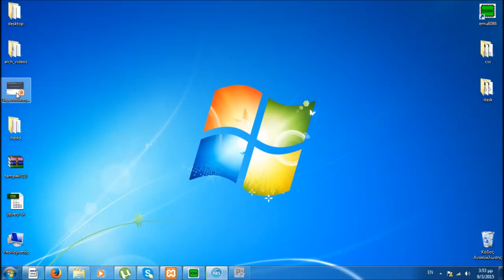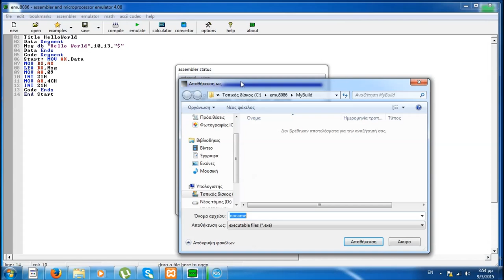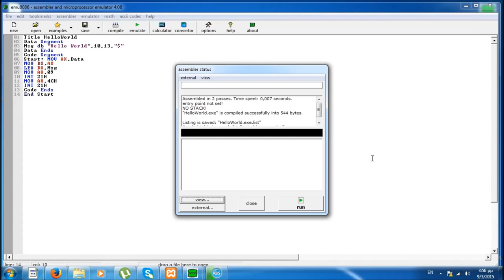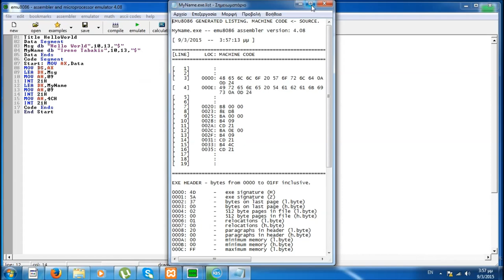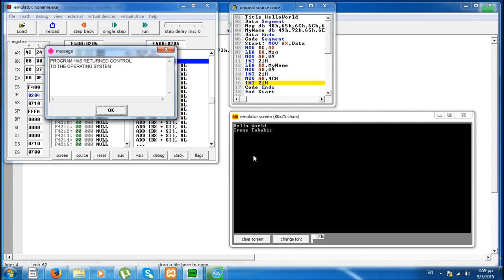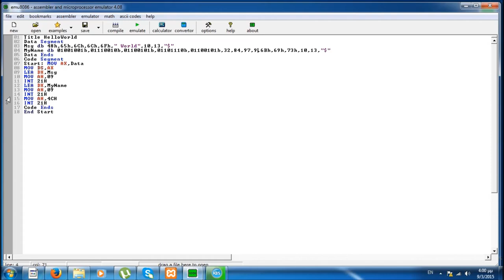Αρχιτεκτονική Υπολογιστών - Εργαστήριο 02 από Μαρία - Ειρήνη Ταμπάκη, Επίβλεψη Μηνάς Δασυγένης